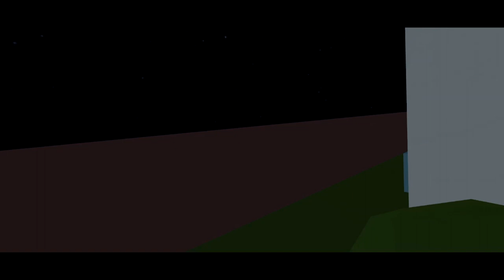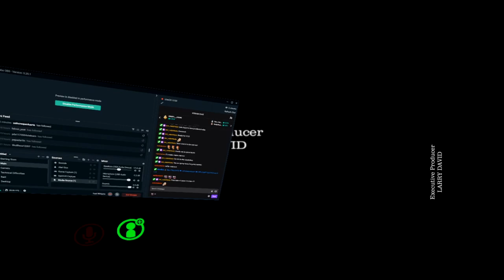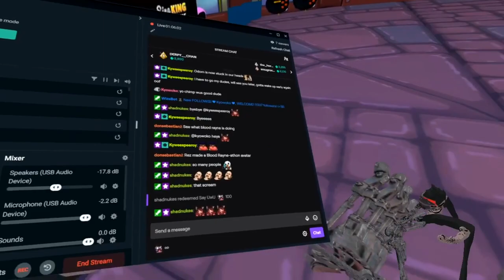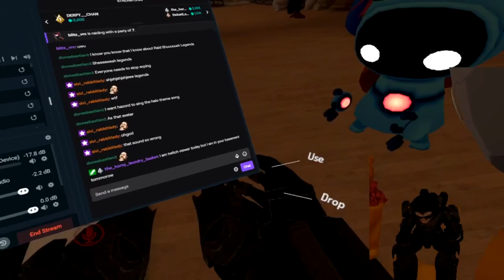R.I.P CyberChimp | VRChat (Funny Moments)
OG CyberChimp gets clapped, by the new CyberChimp.

-Music Credits-